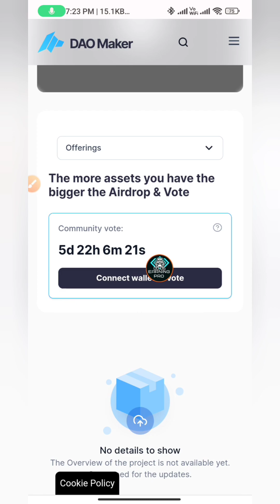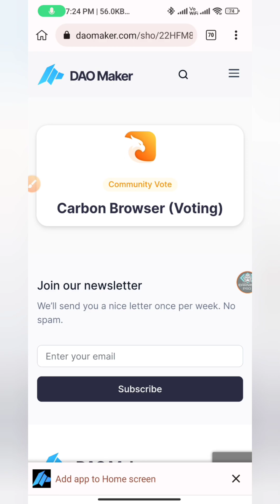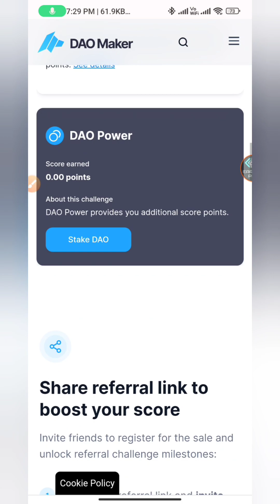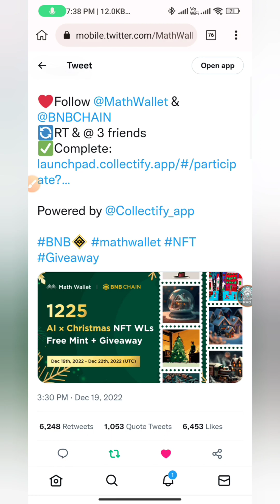🔥🔥Earn 20$ To 50$ Instant || Limited Time Airdrop || Don't miss🛑🔥🔥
Hey Guys I M Founder Of Earning Pr0 Channel..

🤩I'm An Earning YouTuber And I Have Only One Motive To Earn A Lot of Money With my Audience and Viewers..

Dm me any Help:- @EarningPro0(Telegram)

My Instagram :- earningpro8989 (Follow Me)